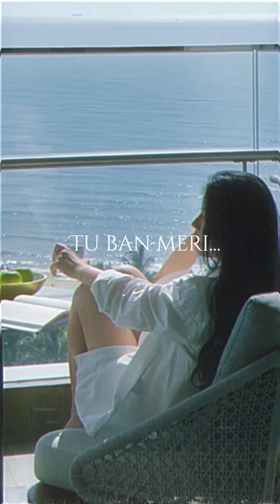JAW - Laila (visualizer) | Prod. by @StarbxyMusic | New Hindi Song | Hip-Hop 2024 | Ward 03 Music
This one is for all the lovers ❤️
Audio Credits:-
Track Name: Laila
Performed by: JAW
Lyrics: JAW
Produced/Mixed/Mastered by: Starbxy
Composed by : JAW & Starbxy
Audio Distribution : Melo (@melo.works)
Label: Ward 03 Music (@ward03music)